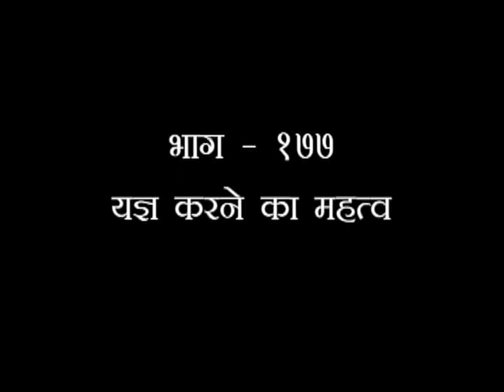177. यज्ञ करने का महत्व | Importance of performing Yagya